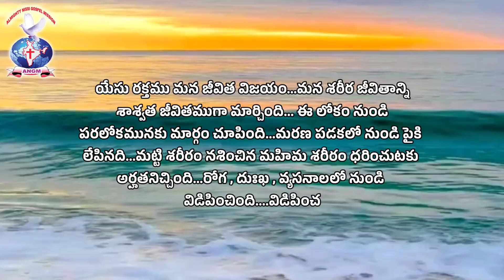JOYFULDAY | BIBLEVERSE | aathmeeyayathra ANGM revelation 1:6.(1)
JOYFULDAY | BIBLEVERSE | aathmeeyayathra ANGM revelation 1:6.

యేసు రక్తము మన జీవిత విజయం...మన శరీర జీవితాన్ని శాశ్వత జీవితముగా మార్చింది... ఈ లోకం నుండి పరలోకమునకు మార్గం చూపింది...మరణ పడకలో నుండి పైకి లేపినది...మట్టి శరీరం నశించిన మహిమ శరీరం ధరించుటకు అర్హతనిచ్చింది...రోగ , దుఃఖ , వ్యసనాలలో నుండి విడిపించింది. విడిపించే
దేవుడిని మన సొంతం చేసింది...